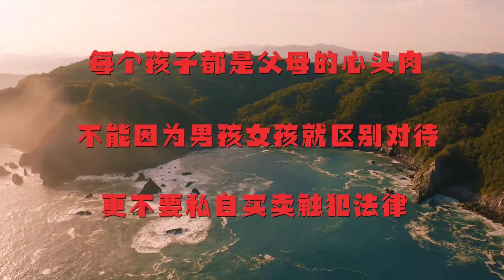丈夫重男轻女，女儿刚出生3天就要把她送人，岳母一巴掌打上去【天天微情剧】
【请放心，本视频是一部原创拍摄的短剧，没有任何不良行为。】 点个订阅不迷路：
丈夫嫌弃妻子生女孩，刚出生3天就要把孩子送人，这时丈母娘出现了
丈夫重男轻女，女儿刚出生3天就要把她送人，岳母进来一巴掌打上去

飞翔大剧院 家庭伦理 重男轻女 请放心，本视频是我们精心制作的原创短剧，没有任何不良行为。